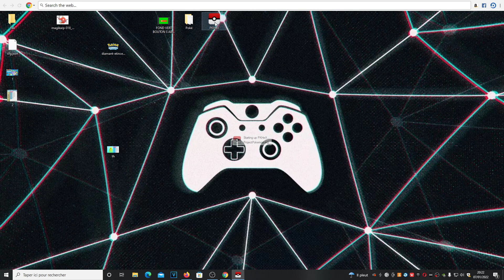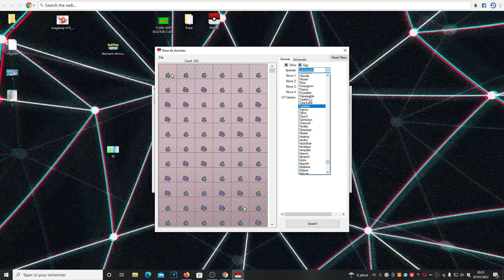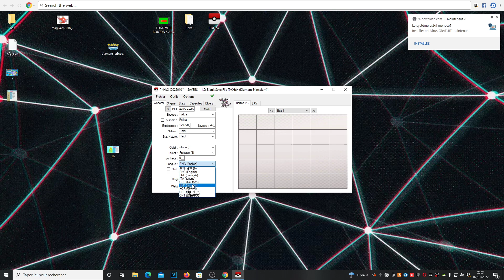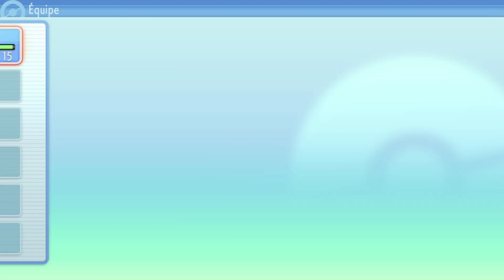Glitch 1.1.3 DUPLICATION/GENERER des Pokémons Sur Pokémon Diamant Etincelant & Perle Scintillante !